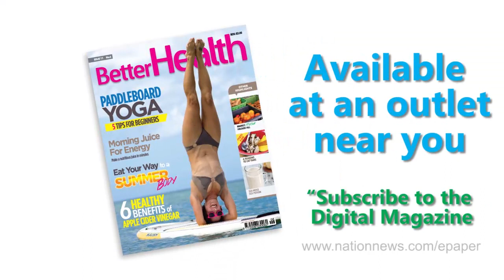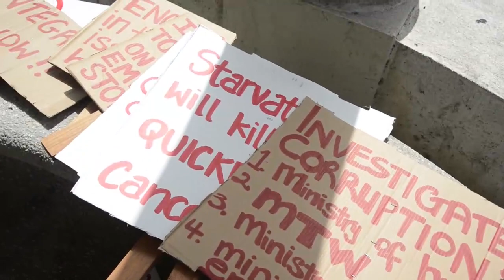Nation News June 20, 2014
An economist says the Barbados dollar is safe.
A vendor is stabbed in The City.
Nearly 100 people march in protest of Government's policies.